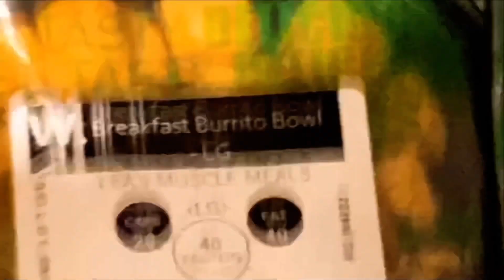Down To Business - Flex Pro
Partnership - Promo
Mandy Marie
mandymarievip